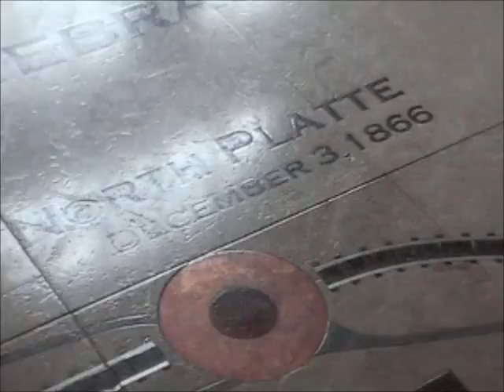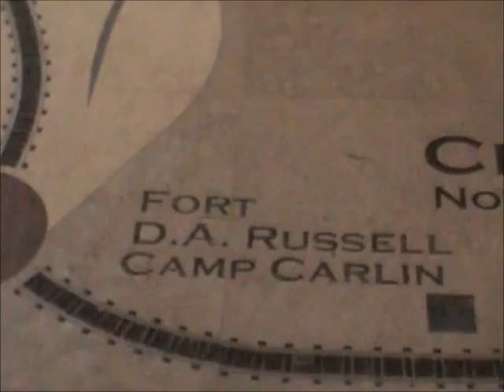NB UPRR Manifest Train Passes Thru Austin TX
05/16